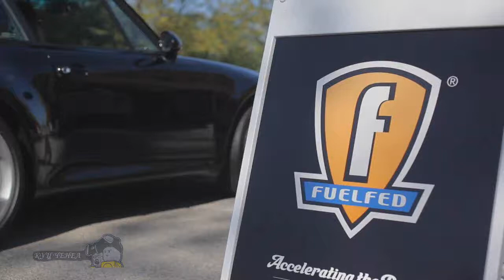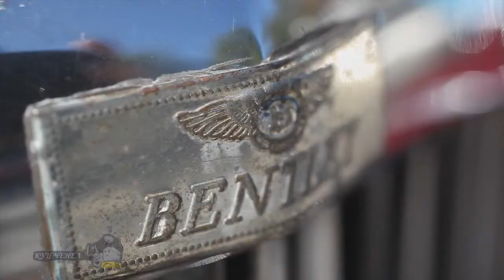Tuning and exhibition of vintage cars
Very many are interested in tuning cars and vehicles and tuning how to make their own hands. We have a video where you can just see the tuning machines from the show car, and there are also videos how to perform tuning by hand. After viewing their opinions about the video in the comments, write what you want to see the video, will publish.